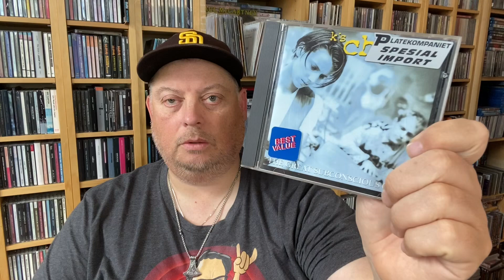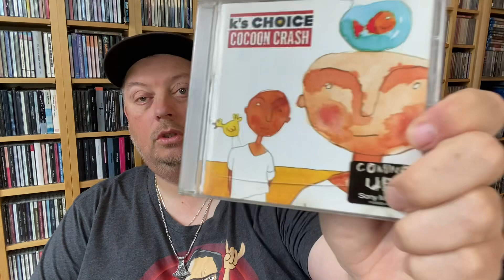Lost Band Of The 90’s • K’s Choice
A band I was very fond of in the 1990’s but lost track of in the mid 2010’s. Band has had some  changes, but is still around.  Another entry to J.C’s 90’s thread. And it’s European and even Belgian!